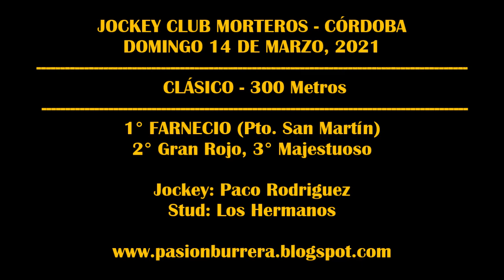FARNECIO, Jockey Club Morteros (14-03-2021)